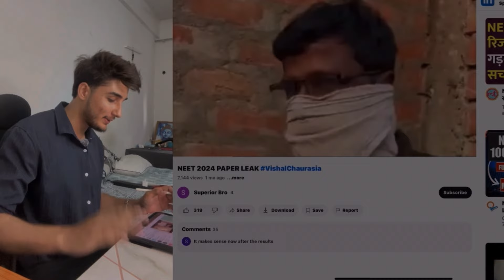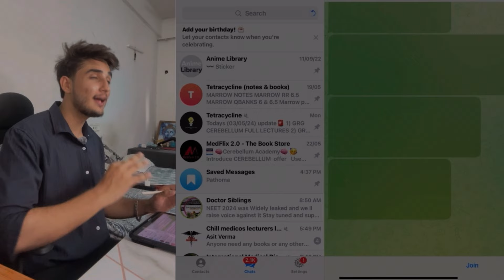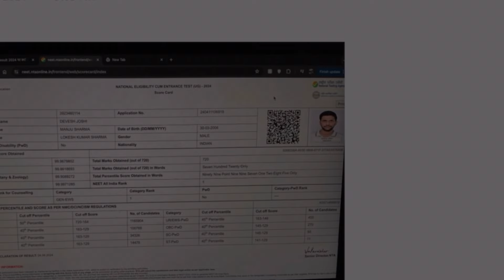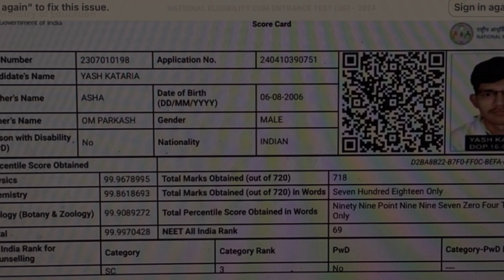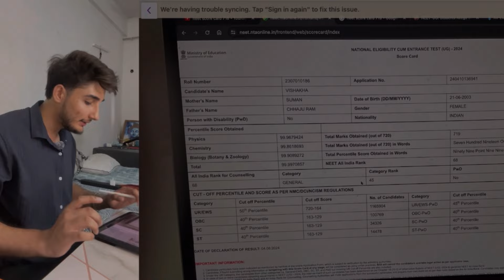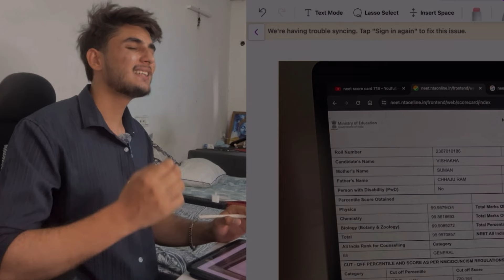NTA NEET 2024 Scam Exposed 😡🔥 Paper Leak Confirmed With Proofs ✅ | Re-NEET Possible ⁉️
High time to raise our Voices 😠
Comment with Hashtag NTAscamsNEET 🧑‍⚕️⚕️
Share with all the NEET aspirants and No Non Deserving Candidate should get a Deserving students seat

for regular uodates

going on strike tomorrow 🔥🪧⚕️